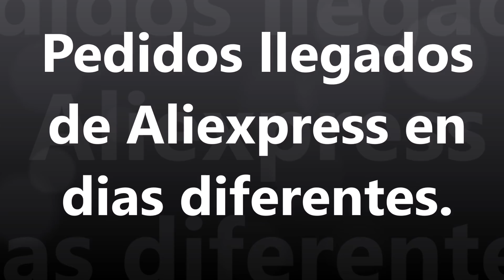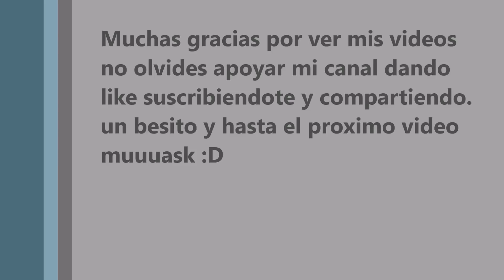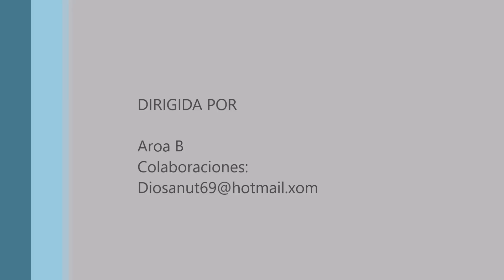Pedidos de Aliexpress y Ebay llegados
Mi Instagram

1 unid Bar Accesorios Herramientas Botella de Vino Tapón De Corcho Enchufe Bird Diseño de Silicona Sellada Tapón de la Botella
[Captura de transacción]
€ 0,59 X1
tienda de los huevos de plástico de ninfas

cartucho compatible Samsung M40 negro
TOTAL DEL PEDIDO
8,90 EUR
Tienda del vendedor:

Especial 3xl 4xl vestido de noche mujeres Camisones vestido Encaje verano sexy Deep v-cuello falso seda más tamaño ropa de dormir
[Captura de transacción]
€ 4,24 X1
Satén de seda de novia la dama Bañeras robe corto kimono robe de noche Bañeras vestido de vestir de moda para mujeres
[Captura de transacción]
€ 5,01 X1

Saingace té cuchara de café retro postre cake cocina Vajilla
[Captura de transacción]
€ 0,64 X1

Nuevo metro angry mama Limpieza microondas limpiador cocina gadget Herramientas con Paquetes
[Captura de transacción]
€ 1,77 X1
No existe link